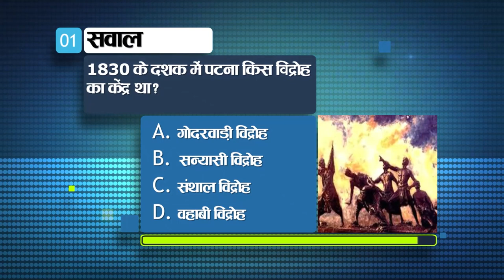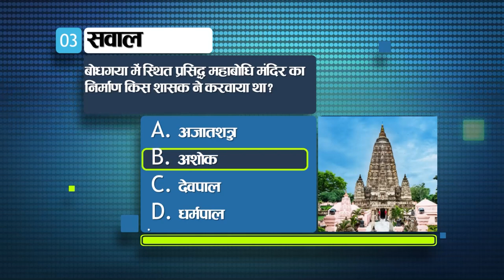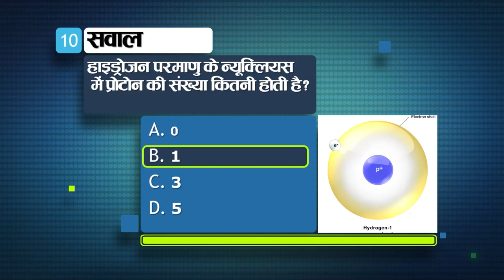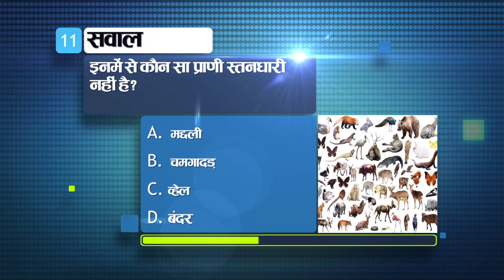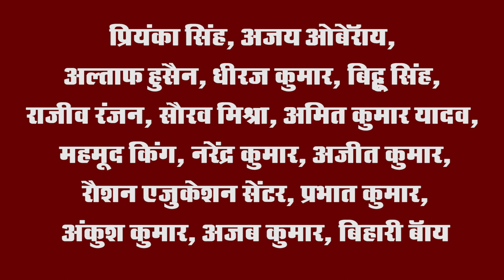Get Today General Knowledge for other competitive examinations like BPSC,BiharPolice,Daroga and SSC.